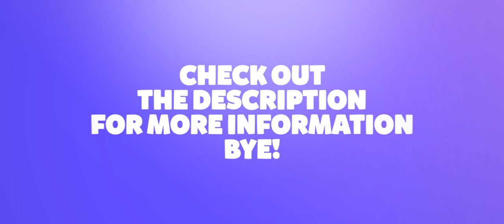~ (FullRc1) FullBurst Design Team Recruitment Challenge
What is FullBurst?
FullBurst is a graphic design team full of dedicated and loyal members from different design categories.

How do i get in?
Make anything "Art" related. The logo ) or name (Full Or FullBurst) is required in your entry.
Add FullRC1 to your entry in order for us to see it. (it will be added to a playlist along side all the others)
Any color scheme is acceptable
Unlimited versions are allowed
DeadLine: August 29th 2016
Good Luck!

Still have Questions? Concerns? comment and you shall get help :)